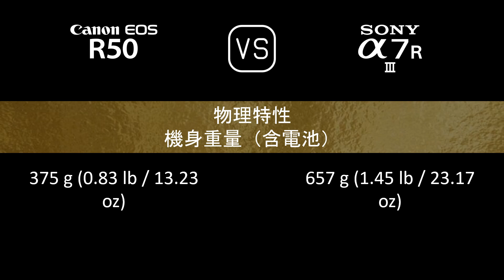Canon EOS R50 與 Sony A7R III 的規格比較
本片是 Canon EOS R50 與 Sony A7R III 的功能概述和規格比較 (comparison of specifications)，希望對您有所啟發。感謝您的支持。

00:24 推出
00:32 機身
00:41 影像感測器
01:05 影像
01:21 光學與對焦
01:50 屏幕
02:10 取景器
02:26 攝影功能
03:27 錄像功能
03:43 儲存
03:47 連接性
04:16 物理特性
04:36 雜項